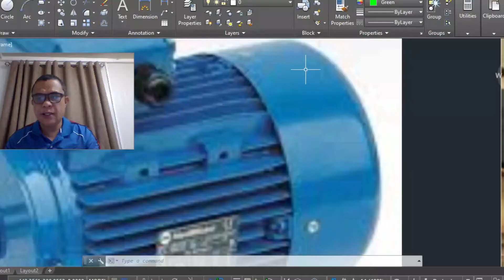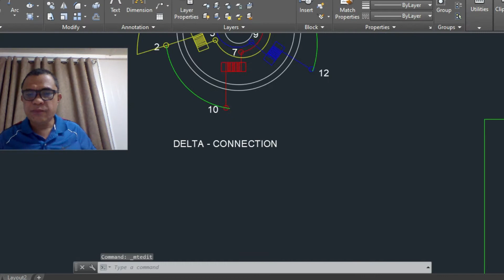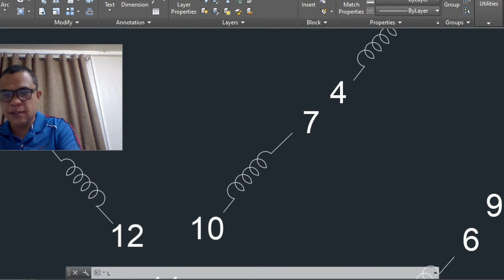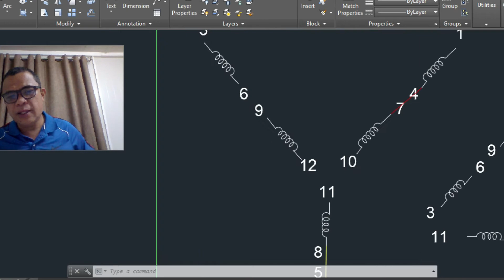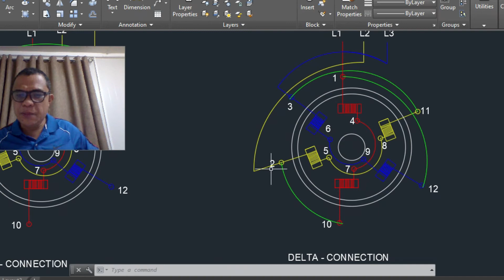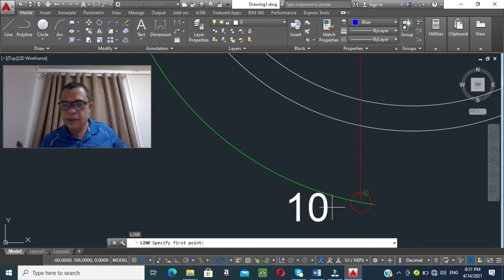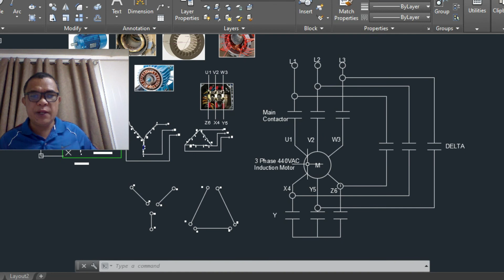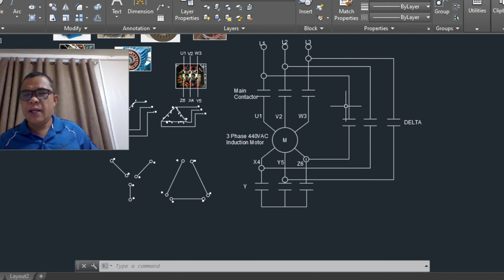PART 2 - 440VAC 3 PHASE ELECTRIC INDUCTION MOTOR PHASING AND REWINDING DEMO.